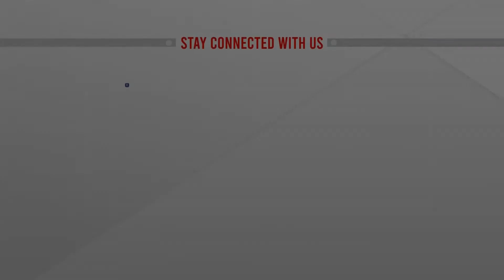প্রজেক্ট স্বাবলম্বী ২০২২ অনুষ্ঠিত | ATN News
প্রজেক্ট স্বাবলম্বী ২০২২ অনুষ্ঠিত | ATN News | bangla news |  bangladesh news | latest bangla  news | latest news | top bangla news